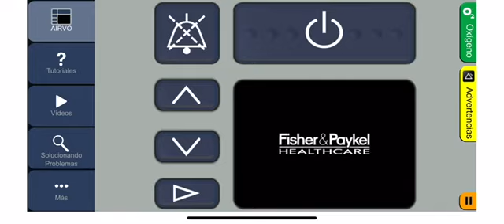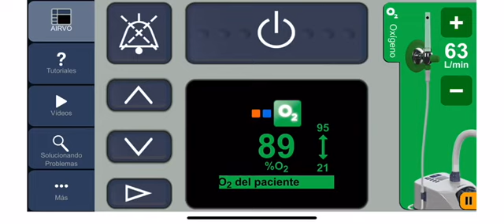Cánulas nasales de alto flujo